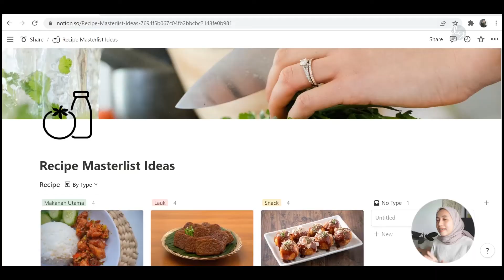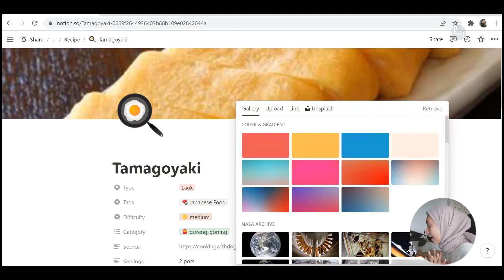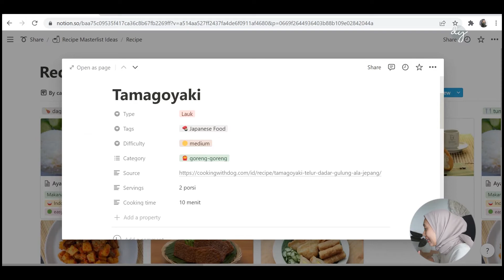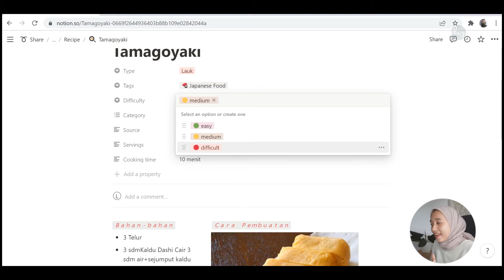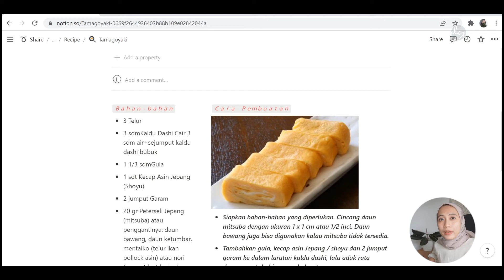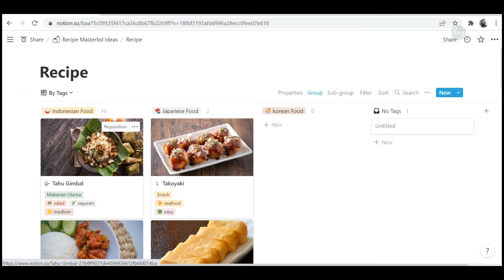Mengelola Resep Masakan dengan aplikasi Notion | + Free Templates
Hai semuanya, apa kabar?
Di video kali ini aku berbagi template notion untuk mengelola resep masakan. Mencatat resep adalah salah satu step ketika aku melakukan meal planning. Biasanya aku mencari resep di beberapa platform, untuk mempermudah aku mencari resep ketika re-cook menu yang aku suka, aku bikin semacam recipe manager gitu. Link templatenya aku taruh di bawah ya. Semoga kalian juga suka. Enjoy !